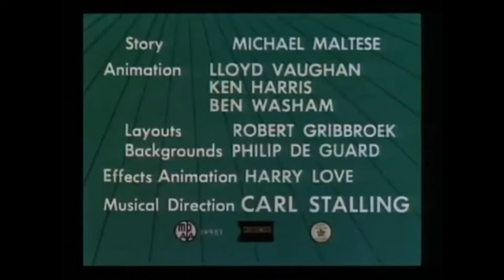Terrier-Stricken (1952) Opening and Closing